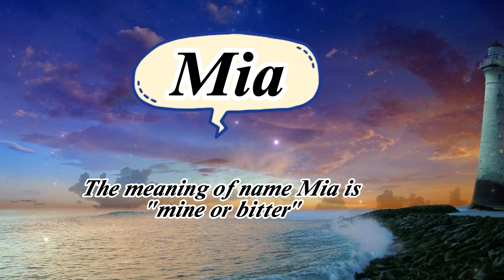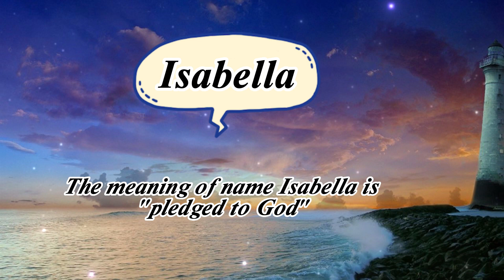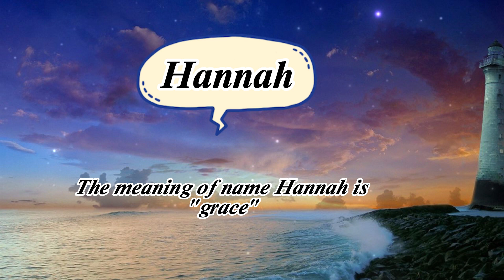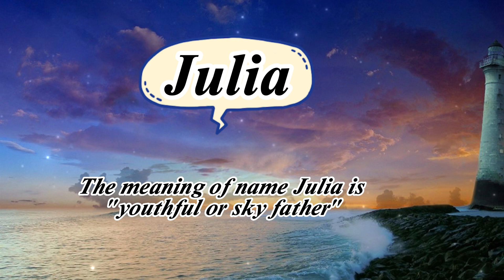Canadian baby girl names | Top Canada baby girl names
Welcome to my Easy online school youtube channel. Please watch this video till the end to know Canadian baby girl names | Top Canada baby girl names | Canadian girl names